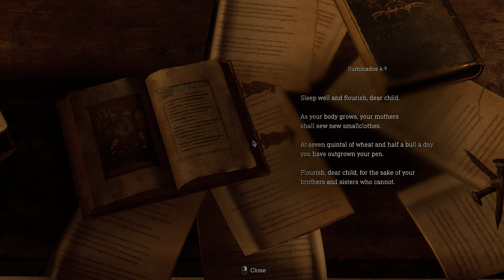Resident Evil 4 Remake Walkthrough Chapter 3 : Infested Inside